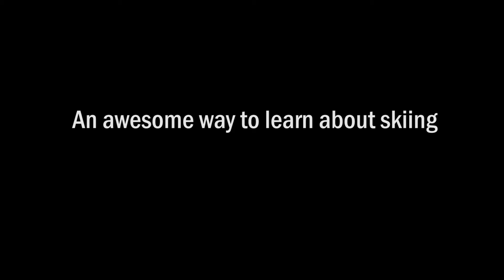SkiSchoolers.com|Promo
awesome way to learn about skiing